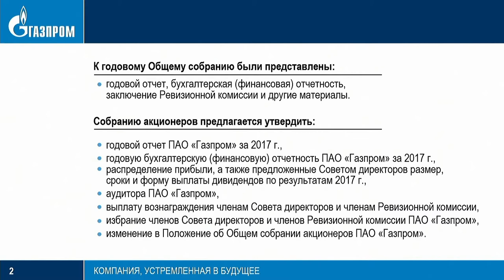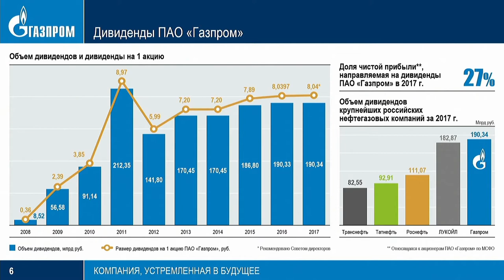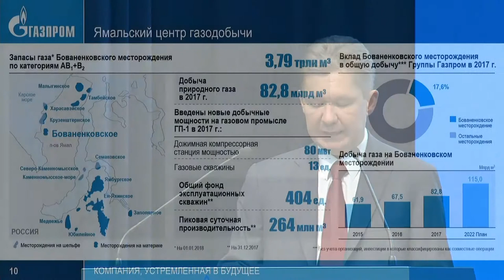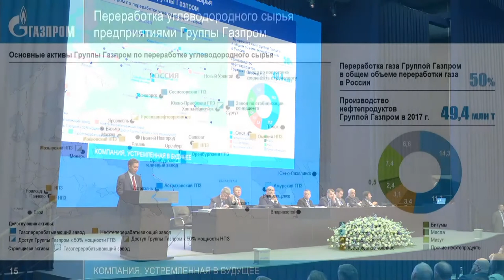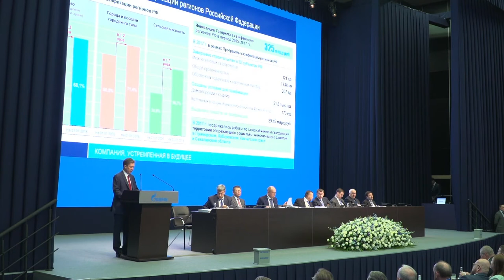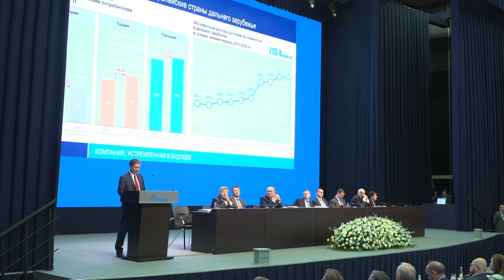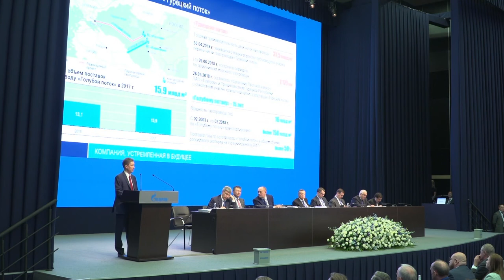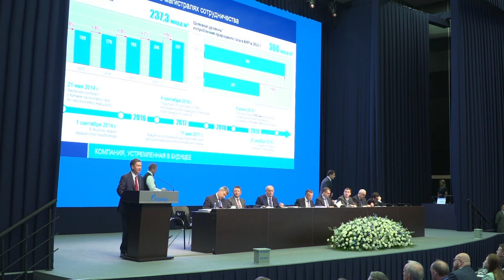Speech by Alexey Miller at the annual General Shareholders Meeting, June 29, 2018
Speech by Alexey Miller, Chairman of the Gazprom Management Committee, at the annual General Shareholders Meeting, June 29, 2018